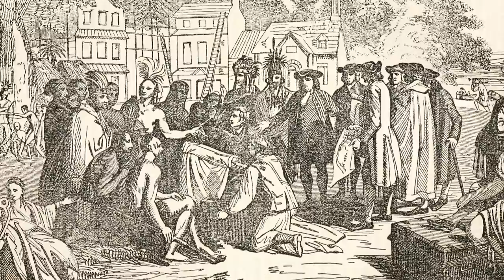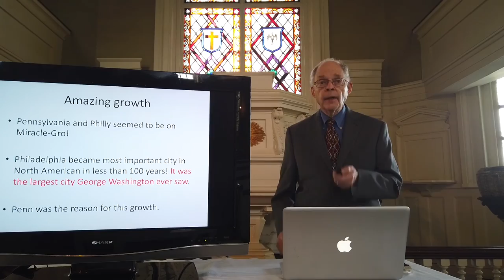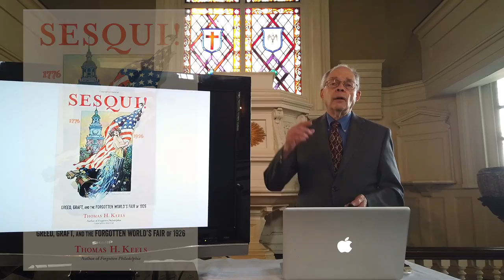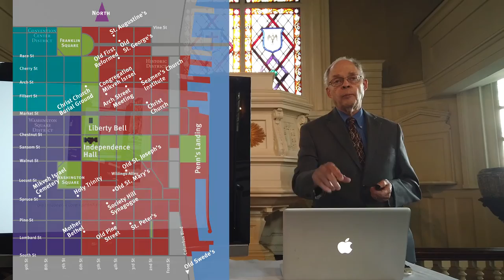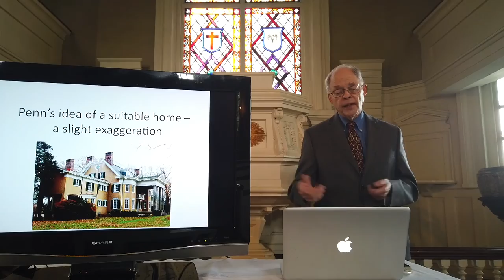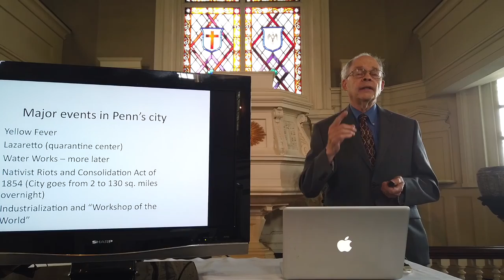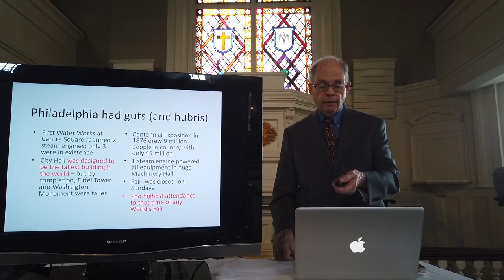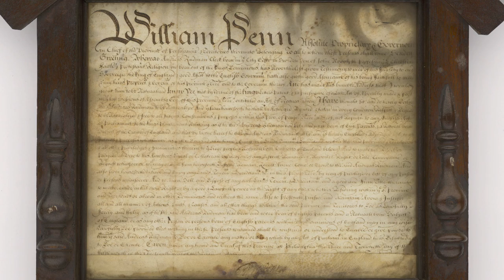A New Look At The Amazing Success Of Philadelphia’s Founder William Penn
Watch this special program and discover what Philly was really like when William Penn got here in 1682.

Find out “How William Penn turned a ‘howling wilderness’ into America’s fastest growing city” that leapt right past both New York and Boston.

The Presenter: Jim Murphy, a certified member of the Association of Philadelphia Tour Guides, writer of over 60 articles on Philadelphia’s heroes and historic places, and soon-to-be author of a fast-reading book on Philly history by Temple University Press.

You’ll Discover: Why the American Society of Civil Engineers added Penn’s plan to its List of Historic Civil Engineering Landmarks, what a group of Chinese students noticed about Philadelphia several years ago, and what a visitor found unique about Philadelphia in 1744.

Plus you will see an out-of-this-world photo … and learn an easy way to remember Philadelphia street names very few people know about. (Jim learned it from his mother.)